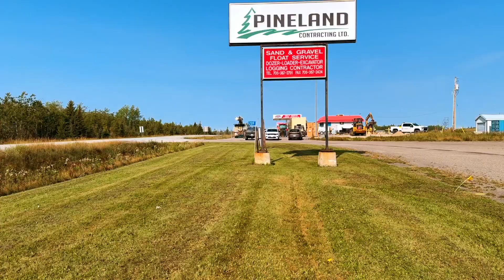209 Highway 11 West, Moonbeam, Commercial Building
Prime Commercial Opportunity on Highway 11! Seize the perfect opportunity with this high-visibility highway commercial building, strategically located along bustling Highway 11. Sitting on over 8.4 acres, this property is ready for its next owner to take advantage of the steady traffic and vast potential. The 1,200 sq. ft. building (40’x30’) boasts a thoughtfully designed main level, perfect for any office setting. Rich hardwood flooring flows throughout, adding a touch of elegance to the welcoming greeting area and three private offices. Main level also provides a break room and a washroom. The fully finished basement expands the functionality, offering a spacious conference room, two additional offices, another washroom, and a utility room. The exterior features plenty of paved parking with dual entrances for smooth in-and-out access. Behind the building, an expansive open field presents endless possibilities for future development or expansion projects. Key features include a forced air gas furnace (2015), central air (2020), and a 200-amp breaker panel to support your business operations. With so many opportunities at your fingertips, this prime location is ready to help your business thrive. Make the move today!

Remi Desbiens
Sales Representative
Re/Mac Crown Realty (1989) Inc. Brokerage